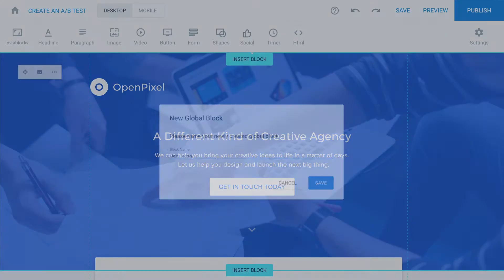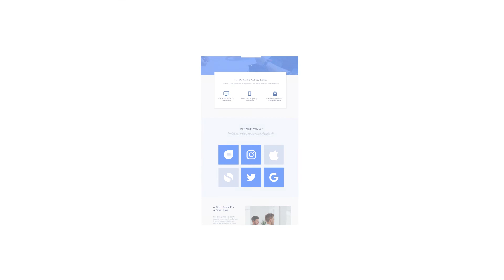Global Blocks: Update Thousands of Landing Pages with a Single Click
Global Blocks is an industry-first and makes scaling your landing page campaigns possible. Now, managing and updating hundreds or thousands of landing pages is simple. Edit a block once and your changes will be reflected on every page the block appears. Marketers can now update hundreds or thousands of landing pages in a single click.